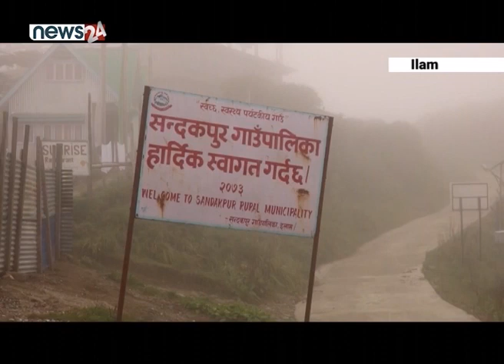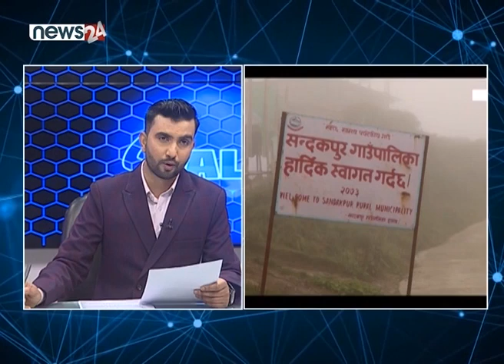इलामको नेपाल भारत सीमामा एसएमवीको दादागिरी एसएमवी लखेट्दै नेपाली